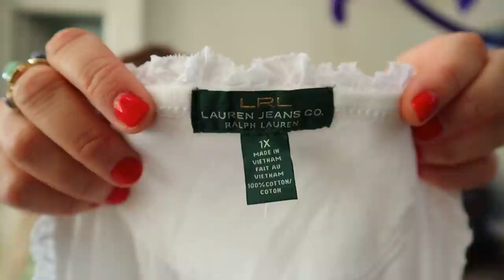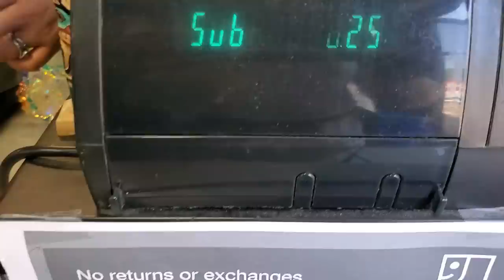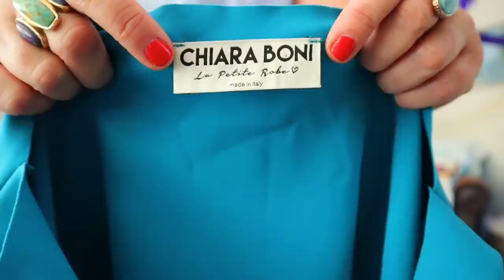My BEST BINS HAUL YET! ~ PART TWO~ BOLO Brands! ~ Goodwill Outlet Bins Haul To Resell on Ebay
Thrift With Me at Goodwill Outlet Bins Thrift Store & thrift haul to resell online on ebay & Poshmark Bins Haul To Resell.  I Got So many brands that resell well online for so cheap!  Northern California Bins Pay By The Pound Goodwill Store. Thrift With Me.